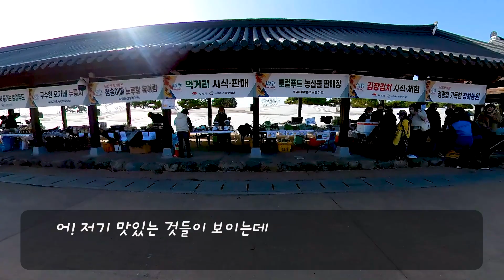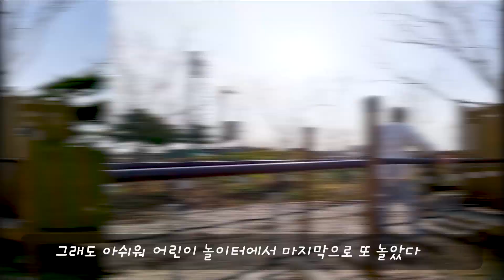[우수상수상작]김제 벽골제 체험라이프 🚗🚗👨‍👩‍👦💖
김제시 체험라이프 UCC 공모전 우수상수상작
김제 벽골제에서 즐거운 하루를 보낸 태서의 체험여행 이야기